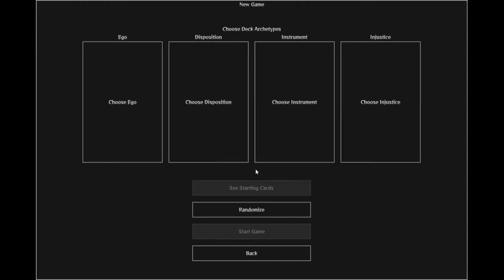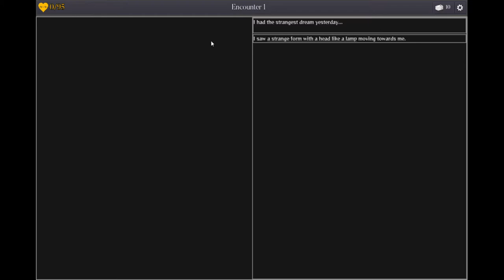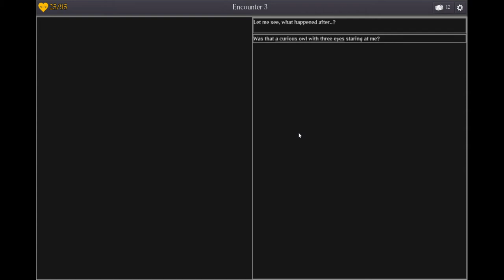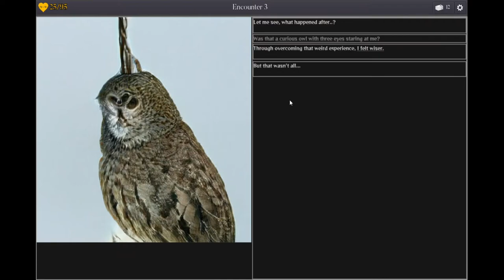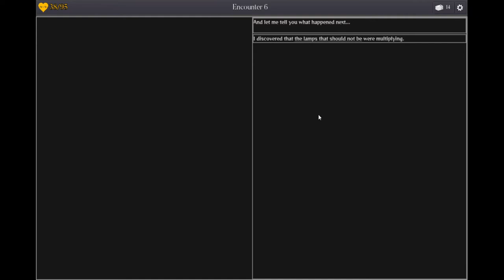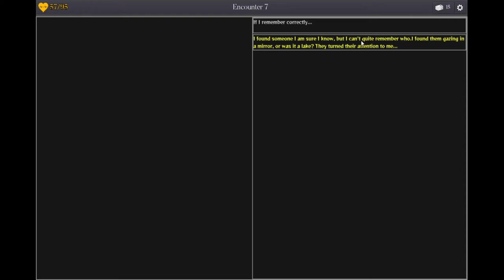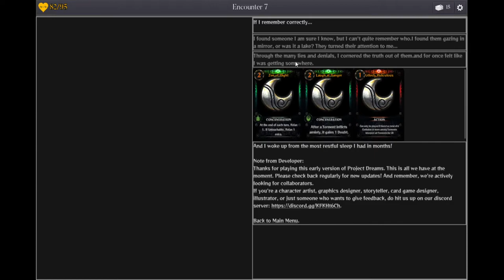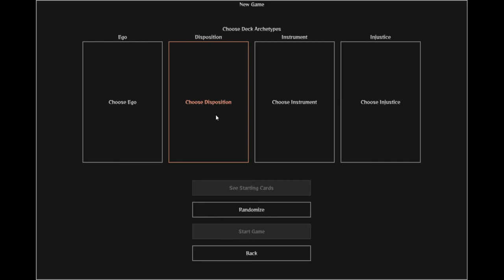Project Dreams gameplay (v0.6.1)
I've created a short "let's play" style video of my work-in-progress game, Project Dreams (name temporary).

I'm going through a complete run of what I have at the moment and explain a few things about my own spin on the spire-like deckbuilder genre.

(but you can download it as well).